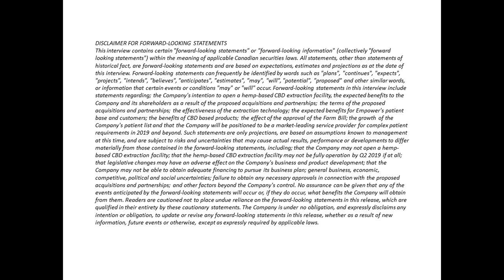With 2020 Audit Complete, Empower Clinics CEO Steve McAuley Sees Big Growth For Operations...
With 2020 Audit Complete, Empower Clinics CEO Steve McAuley Sees Big Growth For Operations, US Expansion, Market Cap & Uplisting

With $US 3.2M in 2020 revenue, representing a 58% increase over the previous year, you would think Empower Clinics CEO Steve McAuley would use his first interview after the filing to celebrate.

He isn't.

Rather, with Fiscal 2020 having come to end more than 6 months ago, the 2020 results are a distant rear view mirror shot of a Company that is in full-blown growth mode and can be best summarized as follows:

"Multiple opportunities have been percolating and I'm going to turn up the heat"

To this end McAuley sees a "substantially higher market cap" for the Company, as well as, growth that will be "deserving of an uplist".

We could try to list all the powerful things he had to say in this interview - but best we let you watch/hear it straight from Steve in this amazing interview